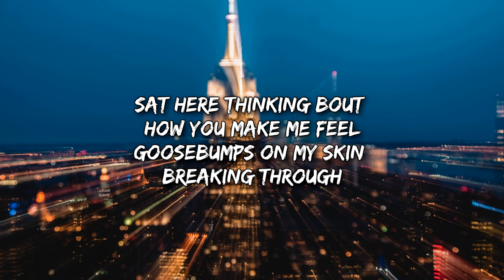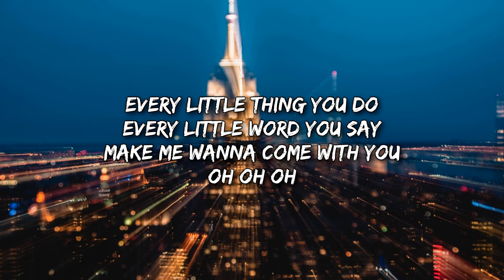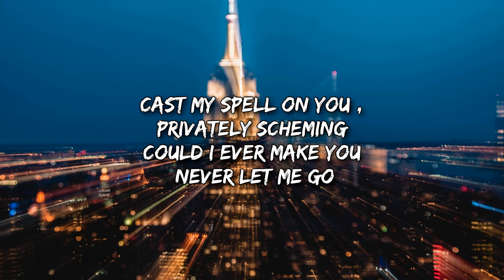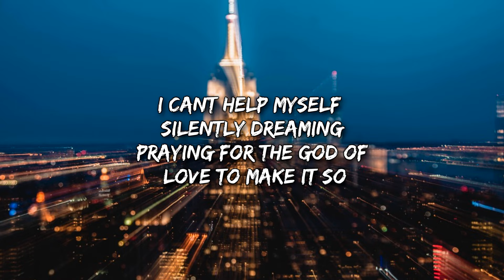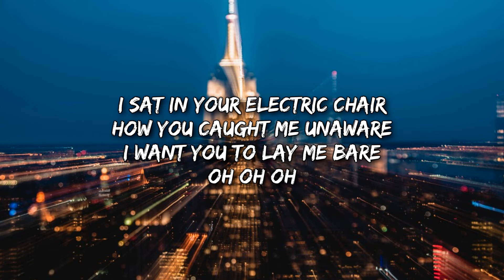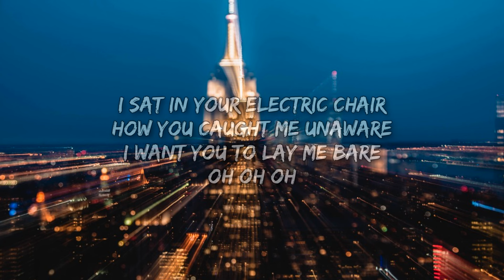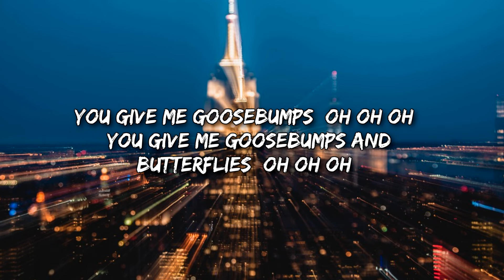Money Heist: Berlin - Goosebumps and Butterflies (Danny Farrant & Paul Rawson) (Lyrics)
Lyrics

I’ve been waiting patiently for you
Sitting in a railroad station waiting room

Sat here thinking ‘bout how you make me feel
Goosebumps on my skin
Breaking through

Every little thing you do
Every little word you say
Make me wanna come with you

You give me Goosebumps… Oh oh oh
You give me Goosebumps and Butterflies… Oh oh oh

Cast my spell on you ,privately scheming
Could I ever make you never let me go

I can’t help myself silently dreaming
Praying for the god of love to make it so

I sat in your electric chair
How you caught me unaware
I want you to lay me bare

You Give me

Ooh...
O.. ooh...
Oh oh oh oh..
Ooh.